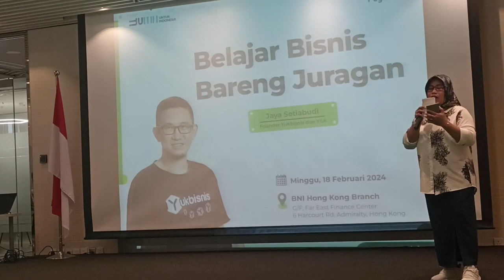Response Department of Public and International Affairs CityU ,(Ms.Yuk Wah Chan) Financial Planning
Tanggapan Department of Public and International Affairs (CityU ),
Ms.Yuk Wah Chan Terkait Rencana Keuangan (Financial Planning) Pekerja Migran Indonesia di Hong Kong?

💰🗣️BELAJAR BISNIS BARENG JURAGAN|| Founder Yukbisnis & Young Entrepreneur Academy Mr.Jaya Setiabudi, PEGADAIAN EMAS DAN CITIYU HONG KONG 🇭🇰
💎Kerja jangan asal kerja cari uang saja ,Kita harus simpan sebagian,hidup hemat Dan punya planing ke depan mau jadi apa? Apakah mau terus ikut orang atau berani usaha
💎Hidup harus bermanfaat untuk diri kita sendiri keluarga lingkungan sekitar
💎Bergaul dengan orang orang positive
💎Terus belajar tentang kewirausahaan
💎Dan take action jangan banyak mikir

Temukan apa kekuatan mu, fokus dan asah sampai mahir..
Tutupi kelemahanmu, dengan kolaborasi. ringan tangan.
CARI JALAN NYA.. Jika Buntu, Ciptakan Jalan baru🛻🆕. 🆗

Fokus tujuan awal pantang menyerah jatuh bangkit lagi ,,optimis sesuai skill tidak ada yang tidak mungkin ,, seperti ilmu padi .
Dalam bekerja utamakan tiga hal
1 .Skill
2. kredibilitas
3 .Network
fypシ゚viralシ